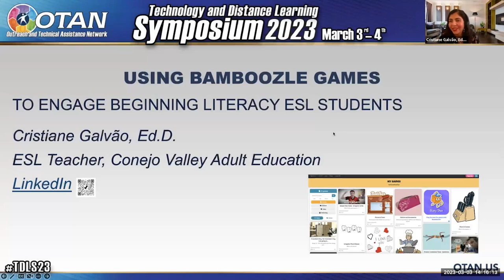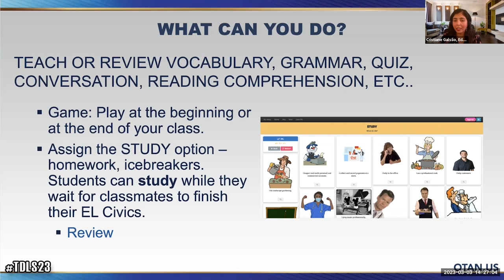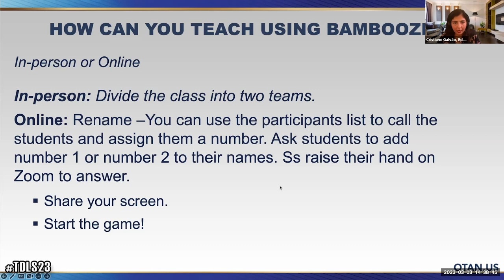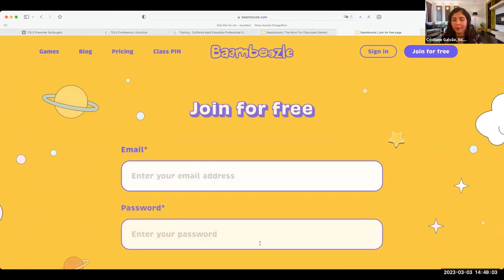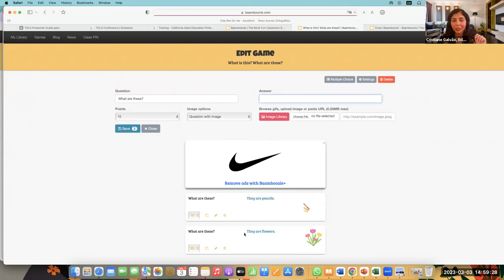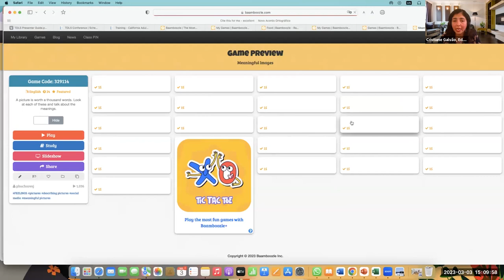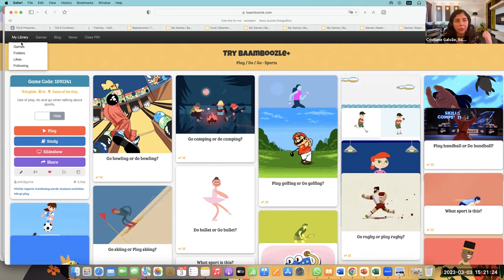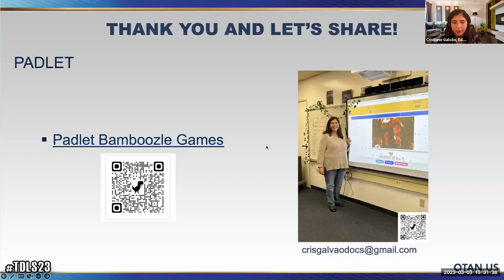TDLS 2023 - Using Bamboozle Games to Engage Beginning Literacy ESL Students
Bamboozle is an online platform that allows teachers to use games prepared by other teachers or create their own online games. It can be used in person or in online classes. During this 90-minute follow-along workshop, I will talk about the benefits of using Bamboozle with ESL low beginner level students, and share two strategies to group the students in person or online, so they can work as a team during the game. I will show and talk about each feature available in the free version of Bamboozle. Participants will learn step-by-step how to create a new game, how to include the images, .gif and stickers to each question and how to save the game. Participants will use their own devices to create a Bamboozle account and a game. After each participant creates their game, they will share the link with the other participants in a Padlet, so everybody has access and will be able to use the games in their classes.

PRESENTER: Cristiane Galvão, Conejo Valley Adult Education
DATE: 3/3/2023